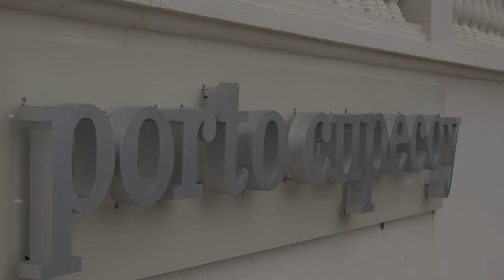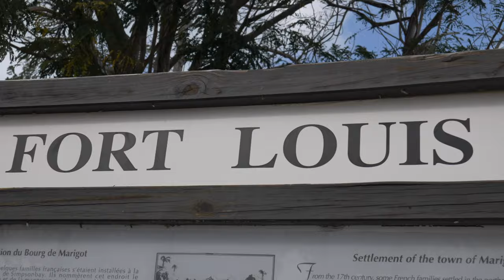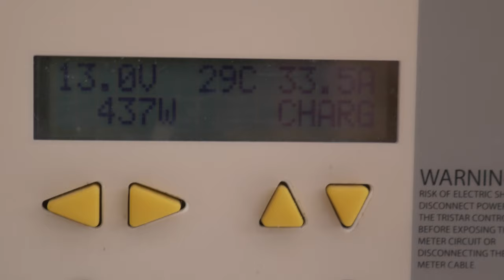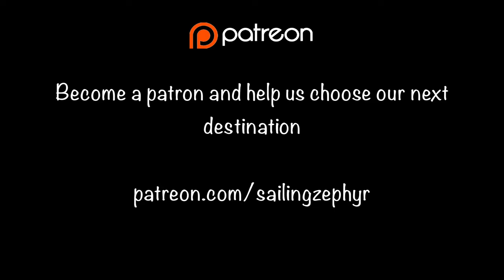Power Upgrades on our sailboat - Final Days in Sint Maarten - Ep.5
In this weeks episode, we take a short break to explore Sint Maarten, Nats has a crack at splicing line, we join a Venezuelan family for a Sunday meal and we finish off some much needed upgrades to our power systems.

If you like what we are doing and what to help choose our path around the world, you can support our production by becoming a Patron. You will get early access to our videos, exclusive content and goodies!

Music credits
00:01 Love for the ocean - Pastis
0.40 Signs and Rules (Tribute Version) - Akerman feat. Dag Lundberg
4.18 Between The Sun And The Deep Blue Sea (Instrumental  Version) - Martin Carlberg
10.35 Enjoy your heartache - Pastis
13.58 The feeling is all gone - Solar Sun

Love
James & Nats